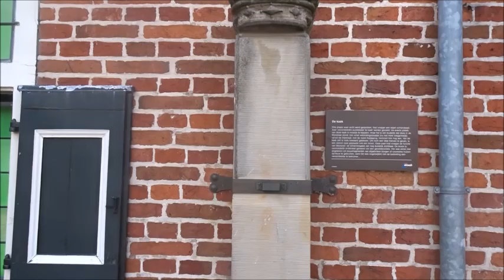Appingedam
Het historische stadje Appingedam met een beschermd stadsgezicht en beroemd om de hangende balkons (juli 2024)